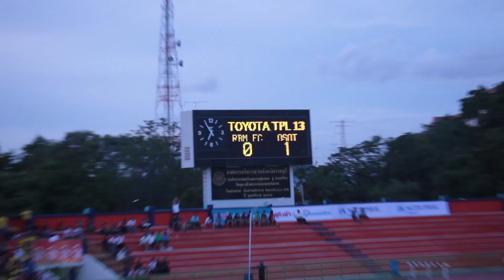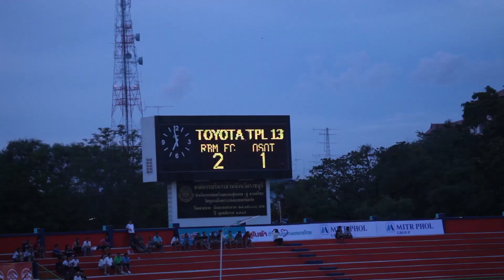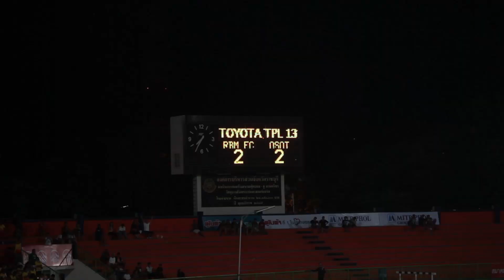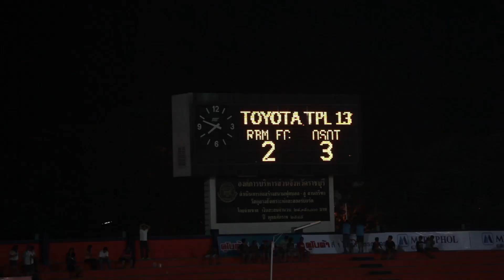TPL 2013/17 Ratchaburi 2-3 Osotspa